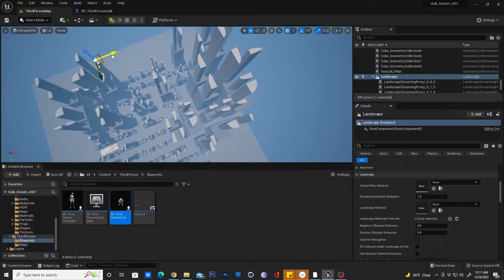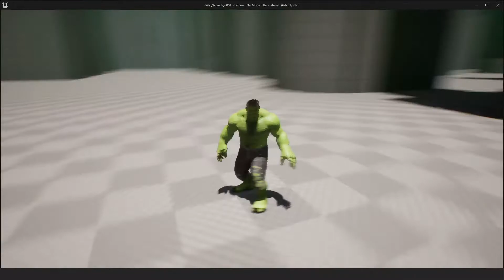Hulk Game Prototype: Unreal Engine 5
I am in the early stages of developing a minor Hulk game to test my skills and learn more about Unreal Engine 5